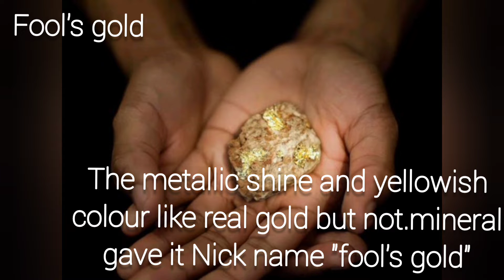THE DIFFERENTS TYPES OF ROCKS AND MINERALS...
THE ROCKS AND MINERALS ARE USEFUL THERE SOME ROCK ARE MORE VALUABLE .